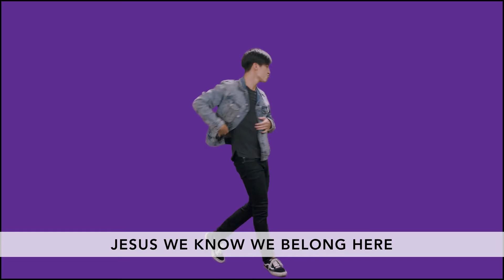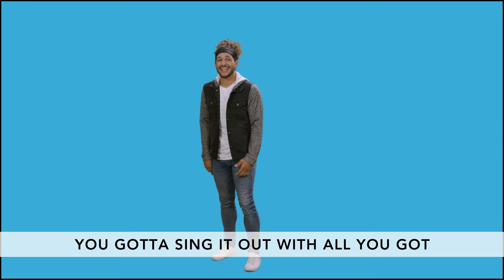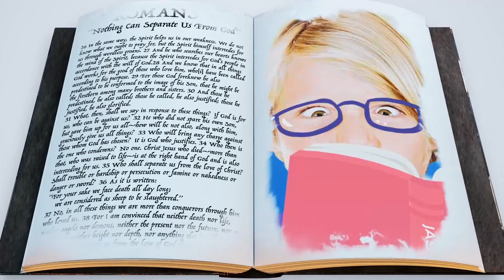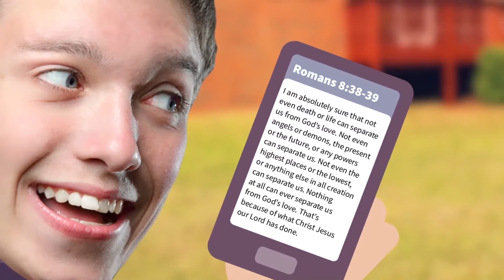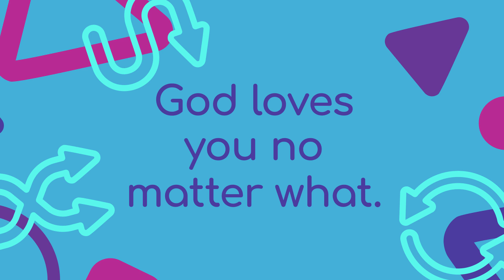Kids Online Experience July W4